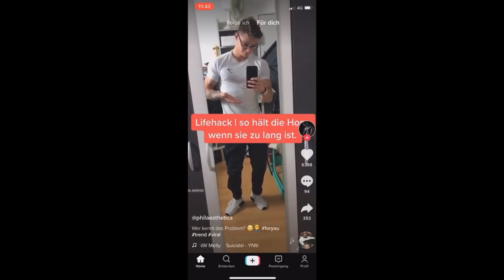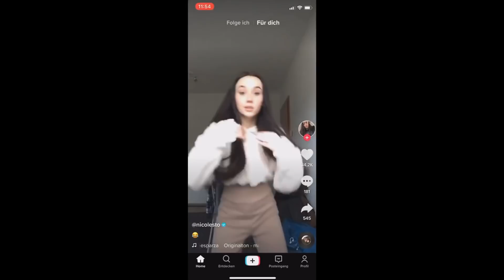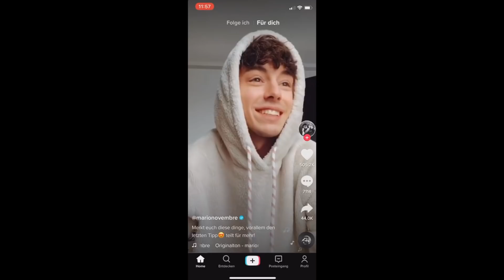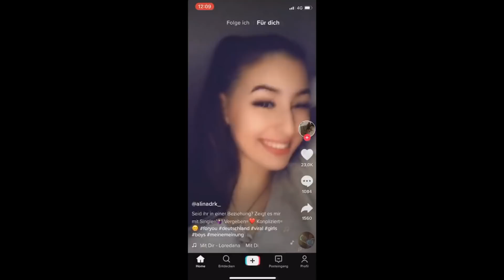Tyk Tok 2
So Freunde, Tik Tok ist eine außerordentliche Plattform auf der ich mal wieder interessante Videos aufgefunden habe.

☞  Neue Videos jeden Mittwoch & Sonntag um 18 Uhr!

(*Werbung)